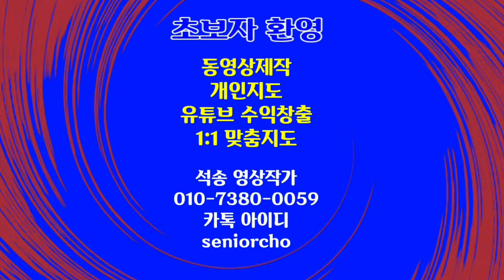Moonlight Sonata Beethoven Copyright Free Classical Music 월광곡 베토벤 저작권위반없는 음악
월광곡 베토벤 저작권위반없는 음악 Moonlight Sonata Beethoven Copyright Free Classic Music 월광곡 베토벤 저작권없는 음악

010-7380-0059 동영상제작 개인지도합니다

ㅡㅡㅡㅡㅡㅡ

ㅡㅡㅡㅡㅡㅡㅡㅡㅡㅡ
4시간에 동영상제작 기법 배우고 유튜브에 올리고 홍보방법까지 배웁니다.

4시간 개인지도 받으면 파워디렉터

ㅡㅡㅡㅡㅡㅡㅡㅡ